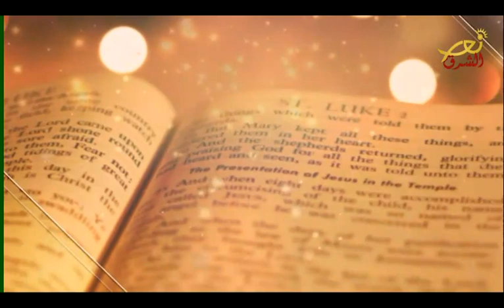Nour Jdid - 13-12-2019 - الفقرة الأولى - نور الشرق - Nour Al Sharq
مع كريستينا صوايا
الموضوع: نبذة عن حياة كريستينا صوايا
إعداد و تقديم : جان إيف راضي